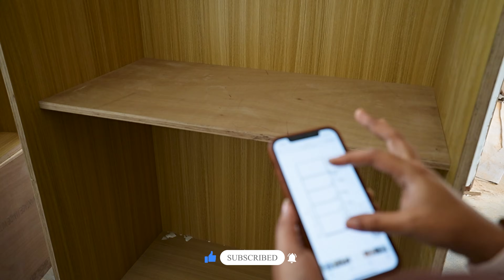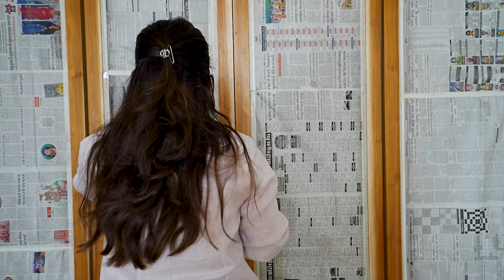My Parents Bedroom | मेरा Ghar ek Sapna 🛌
In today's video, I'm sharing a deeply connected space that's close to my heart. Join me as I take you through the transformation of my parents' bedroom, a space filled with memories and love.
This isn't just any design review; it's an emotional journey of creating a haven for the two most important people in my life. From selecting the perfect color palette to choosing the most comfortable furniture, every detail is infused with care and affection.
I hope this video inspires you to look at your own Parents Bedroom with fresh eyes and to create environments that bring joy and comfort to them.

To get started on your home's interior, simply give us a call at or shoot us an email at during our work hours: Monday to Friday, 10 AM to 6 PM, and Saturday, 10 AM to 2 PM.

Head Office : Vadodara, Gujarat.
We provide services all over India

00:00 - 00:30 - Introducing
00:39- 01:06 - Summary of the video
01:06 - 01:42 - Medical details
01:42 - 02:48  - Idea of the Space
02:48 - 03:09 - Layout Explanation
03:09 - 03:46 - Favorite of my parents
03:46 - 04:52 - A childhood green memory
04:52 - 05:30 - 3d and the dream
05:30 - 06:27 - Furniture Arrangements
06:27 - 09:11 - The Emotional Breakdown
09:11 - 09:45 - Happy Faces
09:45 - 12:01 - health and
12:01 - 14:31 - wardrobe explanation
14:31 - 16:23 - wallpaper
16:23 - 18:22 - cinematic
18:22 - end - sweet memories and motivation